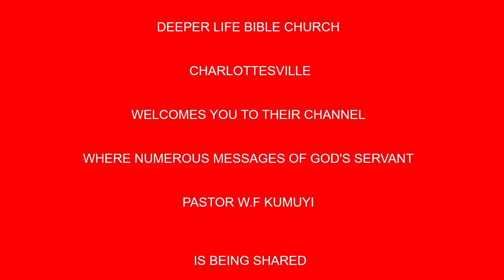ASKING IN PRAYER WITH GREAT ASSURANCE BY PAS W F KUMUYI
Calvary greetings in the most precious name of our Lord and Saviour Jesus Christ.

Brethren, I want to use this medium to remind us of our   weekly Men's online prayer meeting coming up on Monday 24th, August 2020.

Time 7am- 8am Nigerian time.

And they took him, and cast him into a pit: and the pit was empty, there was no water in it. Genesis 37:24.

As a man or Father, every pit that the enemy has kept you  aboundon all this years, and as a result you're not functioning effectively in all activities of your endeavor. Please do join us online on Monday morning as we pray together to the Lord.

Whatever the enemy has use to cover you down inside that empty pit, the LORD JESUS will uncover them, bring you out, and you shall be free from the  hands of all Wicked enemy in Jesus Name.

Date:Every Monday.

USA: 2am - 3am
Access Code: 344823#

Nigeria:  7am- 8am
Access Code: 344823#

Canada: 8am- 9am
Access Code: 344823#

United Kingdom: 8am -9am
Access code: 344823#

Germany:  8am- 9am
Access code:344823#

United Arab Emirates:  7am- 8am
Access code: 344823#

Malawi: 12pm-1pm
Access Code: 344823#

From any country:
1)Enter your name.
2)Type the dial-in number in the blue box or click or tap the dial-in number on the keypad.
Participant Code:344823#
3)Click Call and agree to allow access to your microphone.
4)When prompted, enter the access code followed by pound (#) to be connected to the conference.

1. Via the web or Zoom app
2. Via Phone:
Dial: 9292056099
Enter Meeting ID: 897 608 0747#
Press #